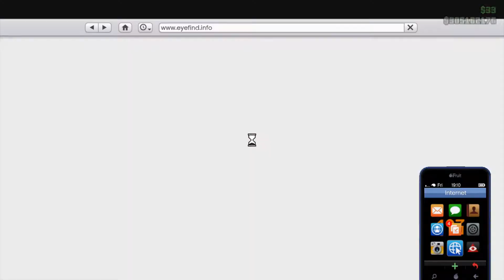Dikke McLaren Senna in de game !!! GTA Freeroam #11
YEEESSS EINDELIJK is de Senna in de game !!! Hier heb ik lang op gewacht ! Bedankt voor het kijken, daagg !